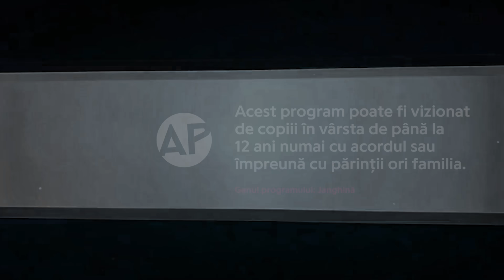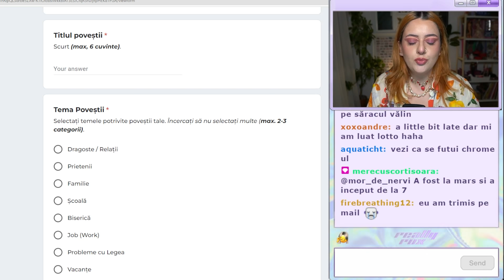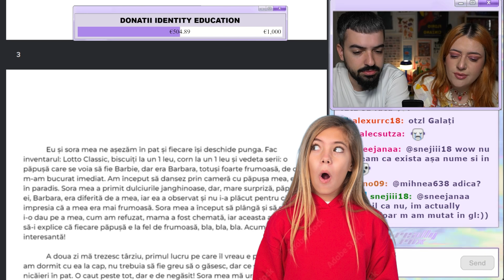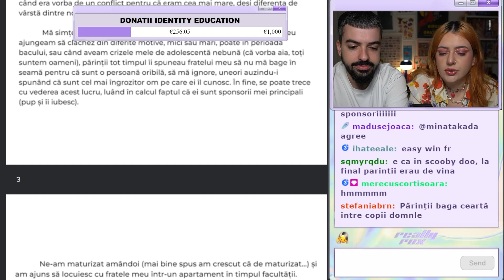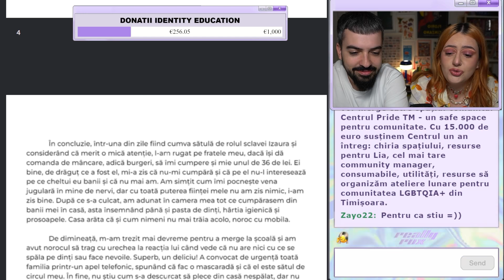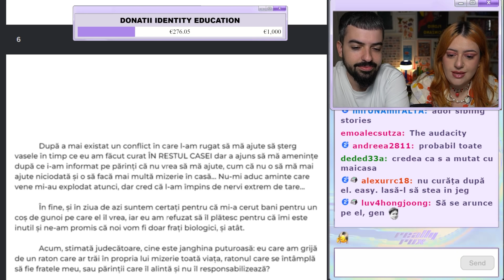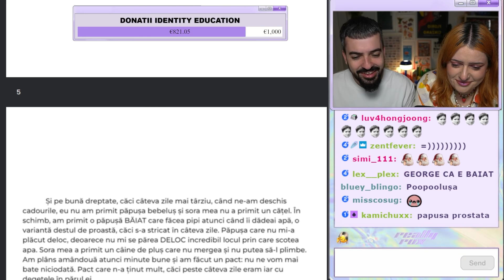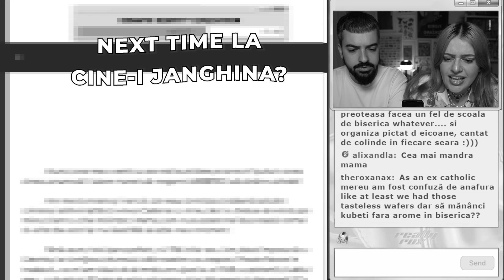FRAȚI CARE TE-AR VINDE PE O PÂINE w/ @domnuvlad | CINE-I JANGHINA?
Donațiile strânse vor merge către proiectul "Centrul Pride TM". Centrul Pride TM este un spațiu comunitar care a devenit birou, loc de joacă, loc de relaxat, loc de vorbit, loc de plâns, loc de râs, loc de iubit, loc al comunității LGBTQIA+. A devenit un Acasă.